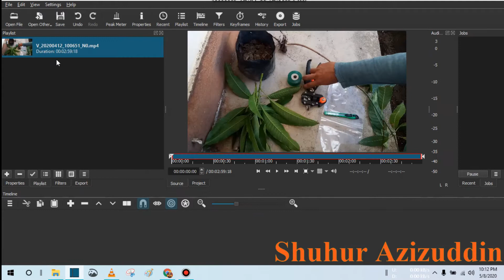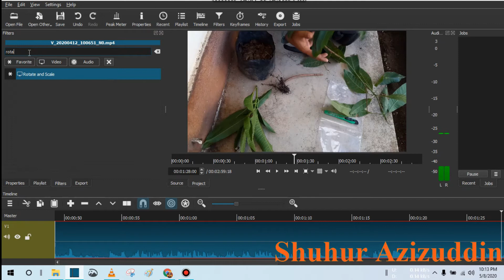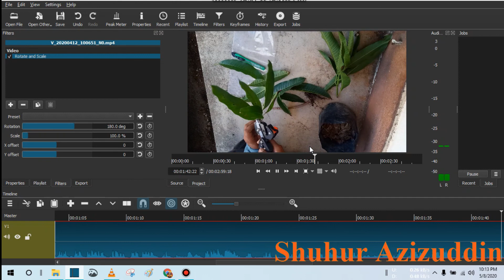HOW TO ROTATE and SCALE YOUR VIDEO : - Shotcut Tutorial ROTATE VIDEO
this is a easy step how to rotate your video using shotcut

first step
1) open your shotcut software
4) click to your video
5) click to the filters
6) click the + symbols
7) select Rotate and Scale
8) adjust the rotation degree as you wish

done how to Rotate your video